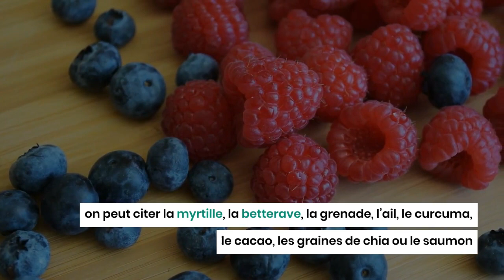La vérité sur les superaliments : séparer les faits de la fiction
Les superaliments sont des aliments naturels qui ont une valeur nutritionnelle exceptionnelle. Ils contiennent une forte concentration de nutriments, d’antioxydants et d’autres composés bénéfiques pour la santé et le bien-être.